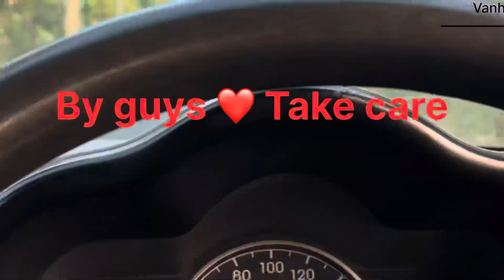GARMI ❤️‍🔥BHUT HAI✌🏼 MEERUT TEMPERATURE 45 % HOTE HI HUM GYE SWIMMING POOL 👌SARDANA WITH BROTHER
GARMI ❤️‍🔥BHUT HAI✌🏼 MEERUT TEMPERATURE 45 %  HOTE HI HUM GYE SWIMMING POOL 👌SARDANA WITH BROTHERS

Meerut swimming pool vlog new vlog

Swimming pool  ✌🏼 enjoy